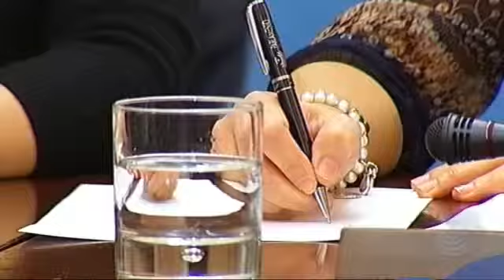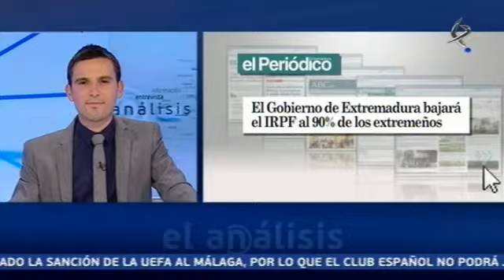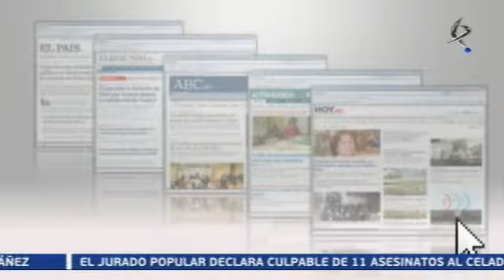El análisis (11/06/13)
Todas las claves de la actualidad informativa de la jornada en cada noche en El Análisis